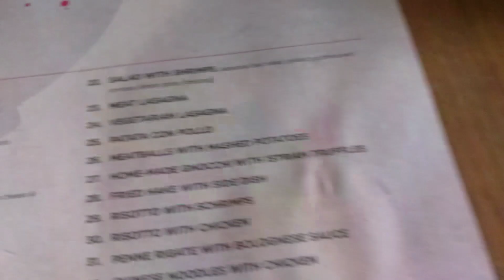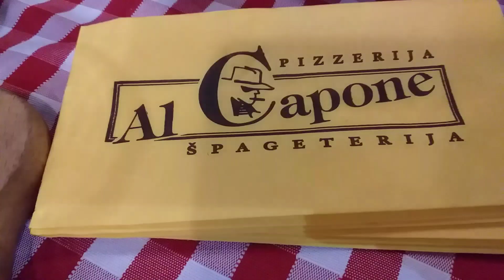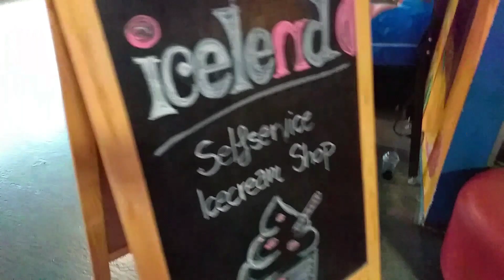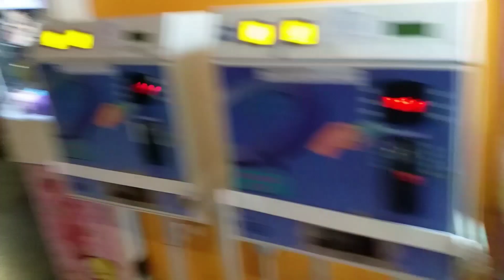AL CAPONE, NOOM & MARIBOX - STUDENT LIFE IN MARIBOR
This is a compilation of random videos while being here in Maribor. Little moments and things that I would like to remember forever. Enjoy Maribor with me =D